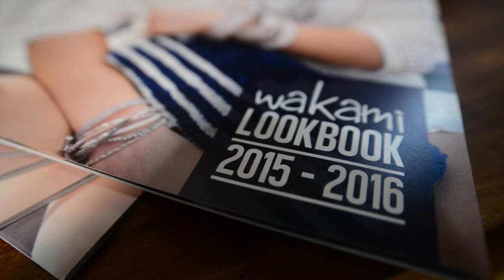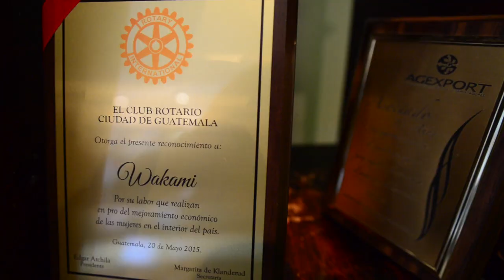"Wakami ganador en la competencia "Chivas the Venture"